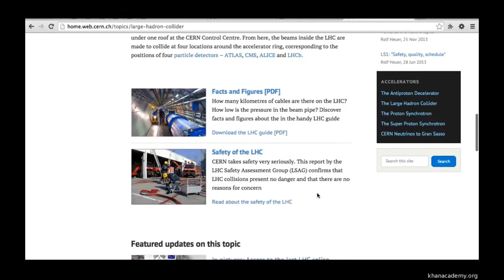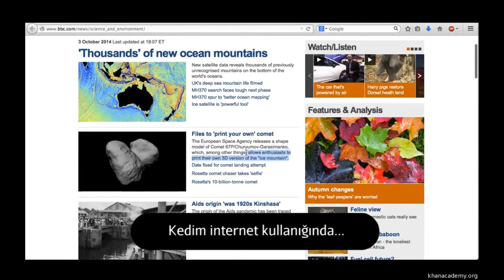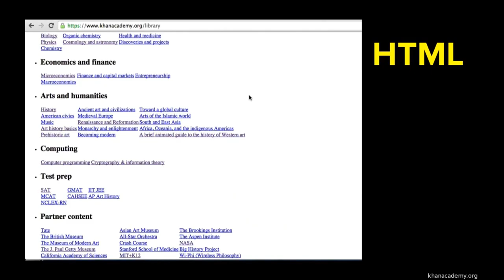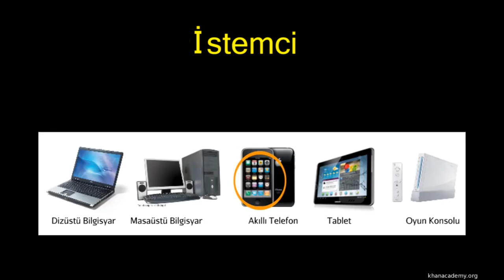Web'e Hoş Geldiniz! (Bilgisayar Programlama)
Welcome to the web!